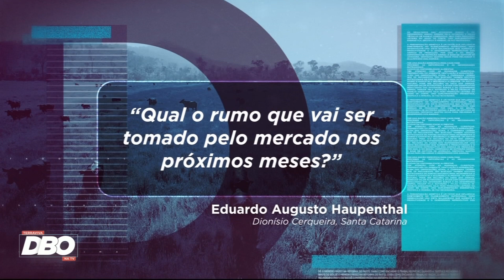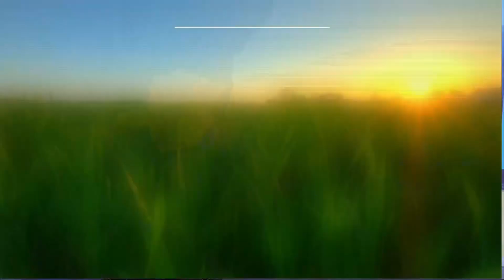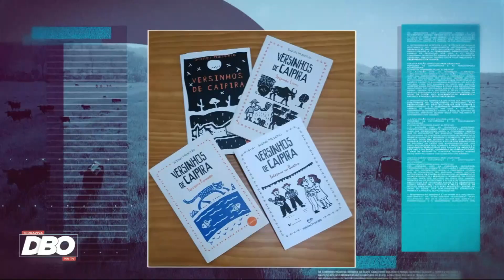Confira o Terraviva DBO na TV na íntegra desta quinta-feira (06)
Confira o programa DBO na TV desta quinta-feira (06) na apresentação de Sidnei Maschio.